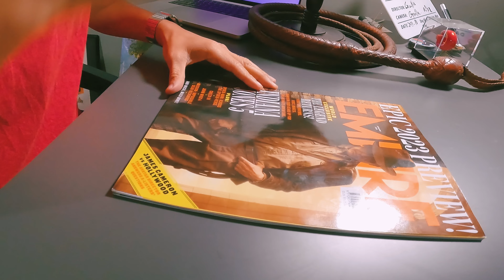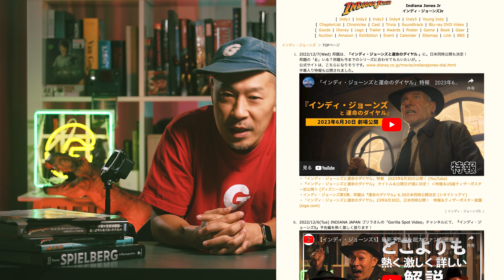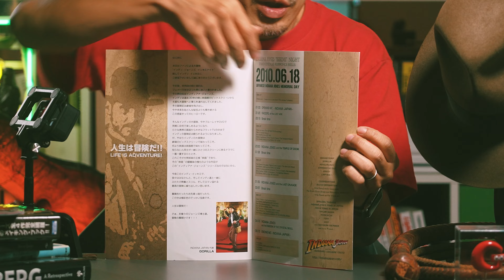【インディ・ジョーンズ5】を最大限に楽しむ３ポイント！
2023年6月31日に日米同時公開決定した
『インディジョーンズ と 運命のダイヤル』！

この歴史的娯楽大作の祭典を最大限に楽しむための
３つのポイントを超大ファンのゴリラがお伝えします！

Instagramアカウント（主に日常＋稀にライブ配信）

Twitterアカウント（更新告知やお知らせ）

【インディ・ジョーンズ本国公式SNS】

日本で1番詳しい老舗ファンサイト。
【Indiana Jones Jr】
情報量ハンパないです！
マジ、チェック！

ゴリラが主催する
日本のインディ・ファンによる
インディ・ジョーンズ啓蒙チーム【INDIANA JAPAN】